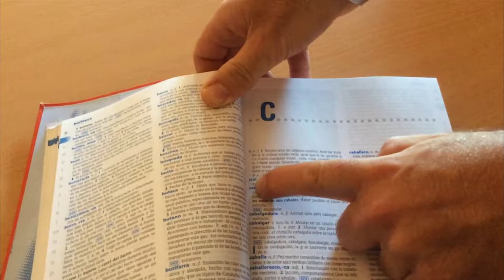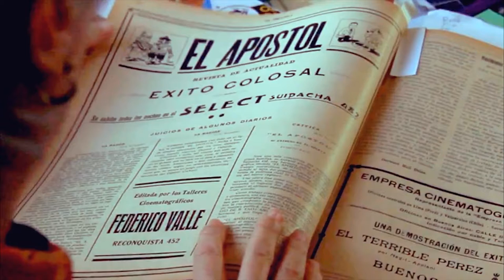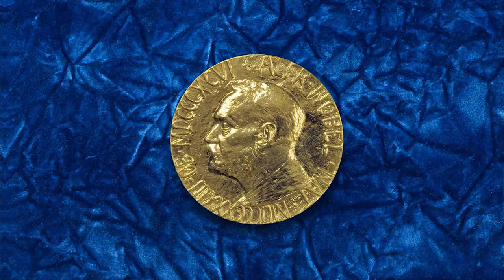10 curiosidades de Argentina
Información del vídeo:
Ninguna de las fotos que aparecen en el vídeo fueron sacadas por mi.